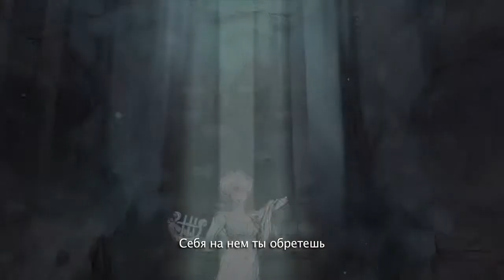Трейлер к игре Child of Light - Beware of the Night RUS для Xbox One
Трейлер к анонсу игры.